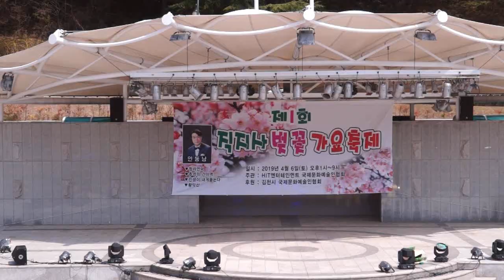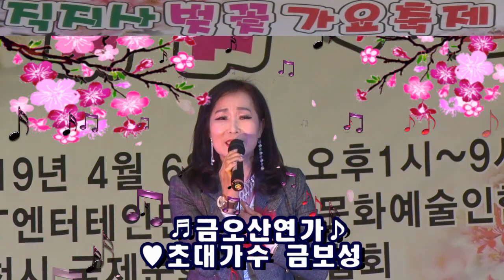제1회 김천 직지사 벚꽃 가요축제/금오산연가/초대가수 금보성 /영상김감독